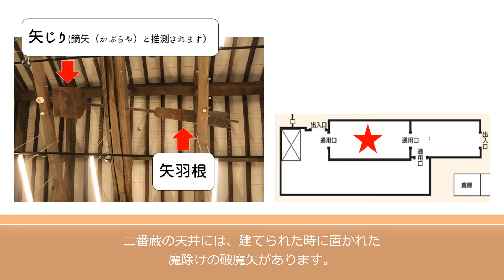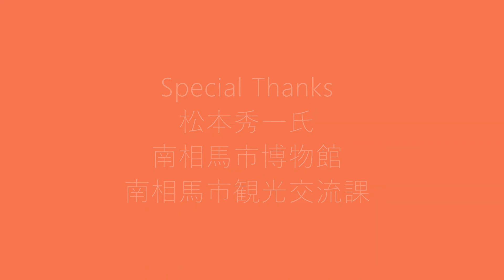野馬追通り銘醸館の歴史案内 ④二番蔵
【野馬追通り銘醸館の歴史案内】

江戸時代後期からの老舗であった蔵本旧松本銘醸跡地の明治・大正・昭和の三時代に建てられた建物を修復し、野馬追通り銘醸館となりました。